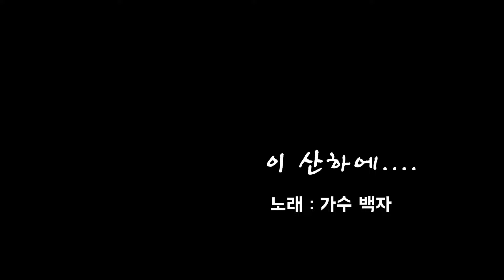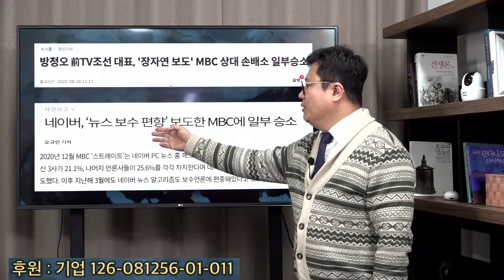바이든 날리면 재판 ... 알고보니 사건 배당부터 짬짜미 구린내